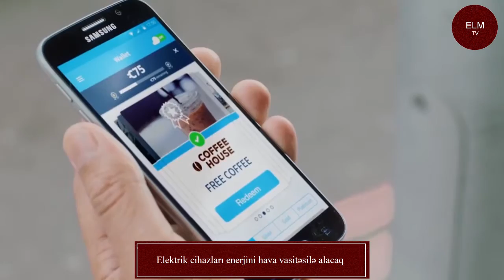Elekrtik cihazları enerjini hava vasitəsilə alacaq